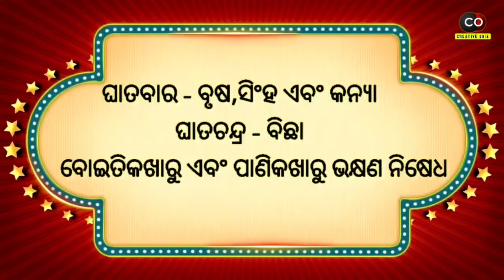Ajira Rashifala | 20 November 2021 ( ଶନିବାର ) Today Odia Rashiphala | Odisha Rashifala Prediction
odia bayagita
odia sadhubani
odia anuchinta
odia tips
odia vastu tips
vastu bichara
odia nitibani

Malika bachana
Malika katha
Odia purana katha
Debabani odia

Mythology odia
Divine tips odia
ଦୈନିକ ରାଶିଫଳ
ମାସିକ ରାଶିଫଳ odia
Motivation odia